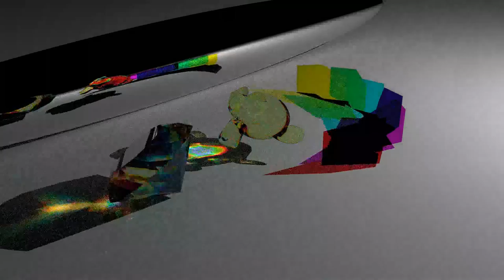luxrender-animation.webm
new video with 10 s/px!
(6 times 150 frames, first old 5s/px than new 5s/px than 10 s/px, than repeated)